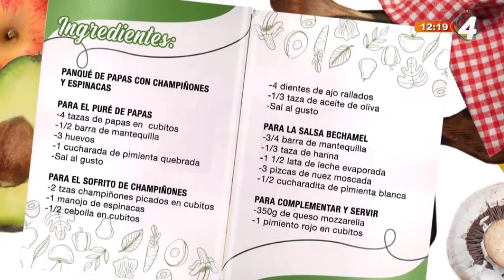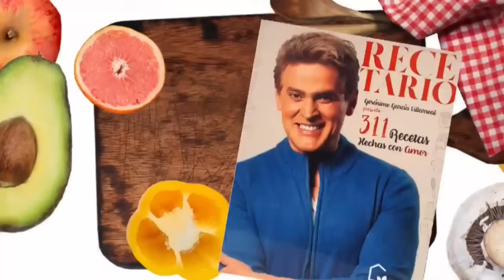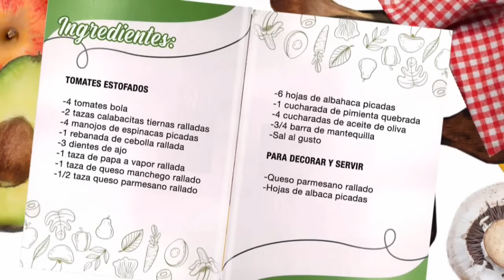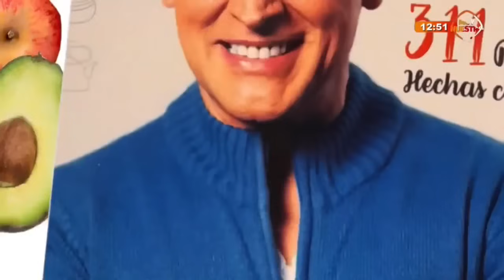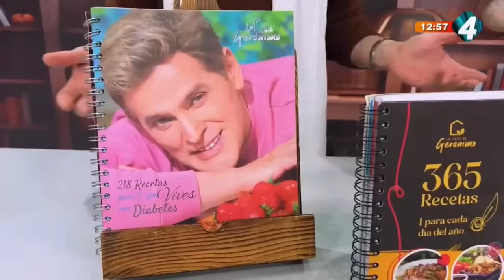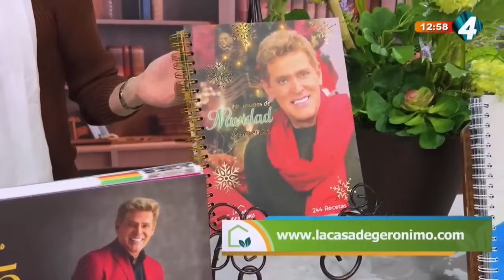En La Cocina con Gerónimo - Programa completo 24 Enero 2024 Licuado para bajar de peso